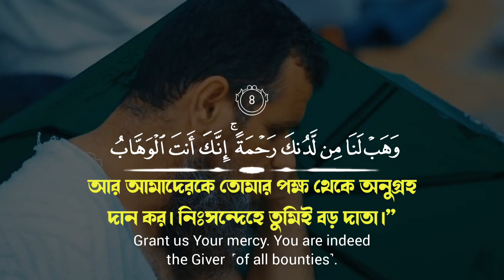Surah Aal-e-Imran | Verse- 8 Recited By Abdul Rahman Mossad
Surah Aal-e-Imran | Verse- 8
Recited By Abdul Rahman Mossad